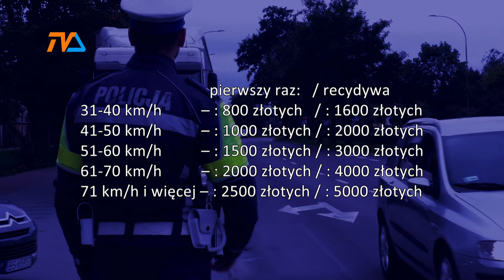Mandatowa recydywa od soboty. |TVSUWAŁKI